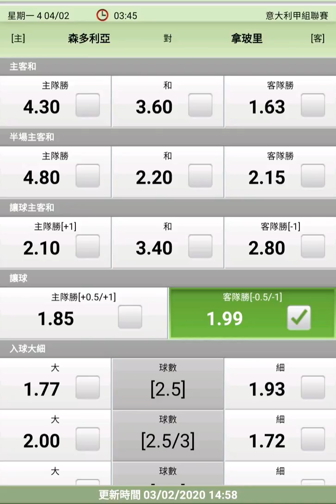週一意甲(一) 4 森多利亞 對 拿玻里 2020-2-3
週一意甲(一) 4 森多利亞 對 拿玻里

森多利亞上仗聯賽主場與薩斯索羅踢成0比0，近6仗2勝2和2負，狀態一般。
另外，森多利亞今季11次聯賽主場，錄得3勝4和4負，主場表現只屬不過不失。

拿玻里上仗聯賽主場以2比1力克祖雲達斯，加上之前在意大利盃以1比0小勝拉素，球隊已連續兩仗擊退強隊，近況頗佳。
拿玻里在近9仗5勝4負，其中有4場勝仗是在主場取得，反而近7次客場只得1勝4和2負，作客表現有待改善。

不過，即使拿玻里今季客場成績平平，但近6次出征森多利亞取得4勝1和1負的優勢，加上他們連挫兩支勁旅，故今仗仍可秤先。

讓球：-0.5/-1的拿玻里客勝，值博！